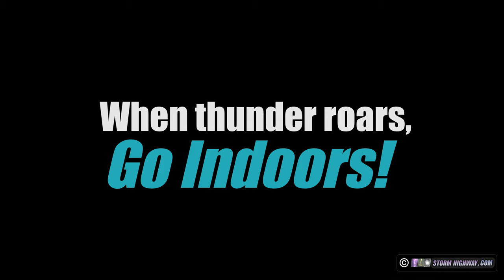Can lightning strike a golf ball?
A viral video claims to have captured lightning striking a golf ball at a Texas driving range.  But can this really happen?

By Dan Robinson, editor of stormhighway.com.